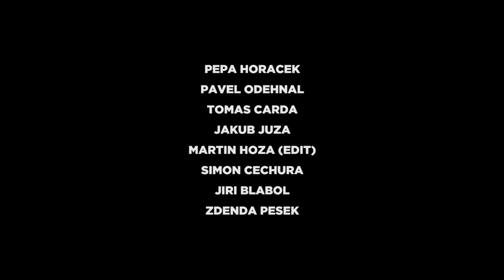HOMIES REUNITED: PARDUBICE SUNDAY SESH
Short mixtape from one late afternoon sesh in Pardubice skatepark.

Riders: Jiří Blábol, Jakub Jůza, Martin Hoza, Josef Horáček, Tomáš Carda, Pavel Odehnal, Šimon Čechura, Zdenda Pešek

Filmed and edited: Martin Hoza
Additional filming: Josef Horáček

Track: DJ Premier x Bumpy Knuckles - Evreebodee